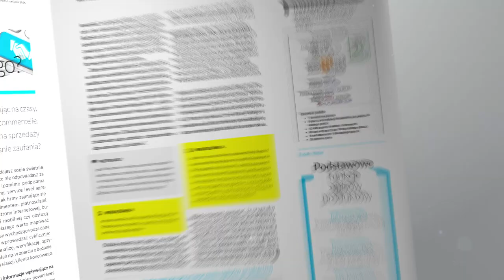Wydanie specjalne "Marketer+" 2016: E-commerce - kompendium wiedzy. Skuteczna sprzedaż w internecie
Data wydania: lipiec-wrzesień 2016
Liczba stron: 158
Temat wydania specjalnego: E-commerce - kompendium wiedzy.
Skuteczna sprzedaż w internecie

Spis treści

- Felieton: Ważny nawyk szczotkowania
- Rynek e-commerce w Polsce
- Senior na e-zakupach
- M-commerce – Polacy na mobilnych zakupach
- E-commerce w świecie mikromomentów – jak odnaleźć się na dzisiejszej ścieżce zakupowej konsumenta
- Nowe spojrzenie na systemy płatności
- Delivery automation. Czy logistyka może być tańsza i łatwiejsza?
- Co sprzedawca internetowy powinien wiedzieć o nowelizacji - - Ustawy o ochronie konkurencji i konsumentów
- Skąd brać produkty do e-sklepu i jak nimi zarządzać?
- Jak zdobyć zaufanie klientów sklepu internetowego?
- 10 sposobów na pierwszą sprzedaż na początku istnienia e-sklepu
- Jak prezentować produkty w sklepie internetowym, by sprzedawać więcej?
- Treść przyjazna e-sklepom. Jak budować komunikację content marketingową wspierającą sprzedaż?
- Gatunki wymarłe. Kilka gorzkich słów o blogach w e-commerce’ie
- Jak bezpłatnie promować e-sklep na Facebooku i Instagramie?
- Periscope, Snapchat, Vine – jak w tych kanałach promować e-sklep?
- Facebook Ads dla sklepu internetowego – tips & tricks
- 7 sposobów na zaangażowanie klienta przy pomocy e-mail marketingu
- SMS w komunikacji e-sklepu to więcej, niż myślisz
- W labiryncie e-commerce’u. Od wizyty do konwersji, czyli big data w e-sklepie
- 4 powody, dla których potrzebujesz marketing automation w swoim e-sklepie
- Analityka w sklepie internetowym – z czego (i w jakim celu) korzystają specjaliści e-commerce
- Jak podejść do prac nad UX e-sklepu bez grosza przy duszy?
- Apetyt rośnie w miarę mierzenia, czyli co mierzyć w sklepie internetowym
- Retention marketing – pierworodny grzech marketera
- Lejek zakupowy a efektywne wykorzystanie kampanii Google AdWords
- 11 rozwiązań, które zwiększają konwersję w ostatnim kroku zakupowym
- Jak zmniejszyć liczbę porzuconych koszyków w sklepie internetowym?
- 7 trików z branży fashion, które docenią użytkownicy Twojego e-sklepu
- Dlaczego sklep internetowy powinien korzystać z programów partnerskich?
- Wolny sklep internetowy zarabia mniej – jak obsługuje się duży ruch w e-commerce’ie
- KALENDARZ MARKETERA: wrzesień
- NARZĘDZIA MARKETERA: Narzędzia i usługi wspierające e-commerce

Rynek e-commerce dynamicznie się zmienia. Zmieniające się zachowania konsumentów, rozwój narzędzi, nowe możliwości działania i promocji, a także zmiany w przepisach prawnych - wszystko to sprawia, że osoby prowadzące e-sklepy powinny posiadać aktualną wiedzę. Dlatego powstało to wydanie specjalne, będące kompendium wiedzy z zakresu e-commerce.

Na 158 stronach znajdziesz odpowiedzi na poniższe pytania:

- Jak dziś wygląda rynek e-commerce i m-commerce w Polsce?
- Jak zmieniają się Twoi konsumenci?
- Jak zdobyć zaufanie klientów e-sklepu?
- Media społecznościowe - jak mogą wspomóc działanie sklepu internetowego?
- Tajniki analityki - czyli co, jak i czym mierzyć w Twoim sklepie aby miało to sens?
- Jak efektywnie prowadzić kampanię AdWords i optymalizować lejek zakupowy?
- Czy logistyka w Twoim sklepie może być tańsza i łatwiejsza?
- Jak odnaleźć się na współczesnej ścieżce zakupowej konsumenta?
- Co zrobić by Twoi klienci nie porzucali pełnych koszyków?

W magazynie znajdziesz wiele praktycznych porad, wskazówek i zestawień. Ich treść oraz forma prezentacji sprawią, że w każdej chwili będziesz miał dostęp do szczegółowych informacji, które pomogą Ci jeszcze lepiej prowadzić Twój e-sklep. Wśród nich znajdziesz takie zestawienia jak:

- Siedem najważniejszych zmian wprowadzonych wraz z nowelizacją Ustawy o ochronie konkurencji i konsumentów
- Największe grzechy w świecie e-commerce, których nie powinieneś popełniać
- Pięć korzyści płynących z wprowadzenia systemu delivery automation w e-sklepie?
- Sześć polecanych narzędzi do prowadzenia kampanii na Facebooku
- Korzyści wynikające z prowadzenia bloga firmowego dla e-sklepu
- Najważniejsze czynniki zniechęcające i zachęcające klientów 50+ do zakupów online
- Narzędzia analityczne przydatne właścicielom e-sklepów
- Pięć cennych wskazówek, które pomogą Ci zoptymalizować sklep pod kątem SEO
- Najczęstsze błędy popełniane przez e-sklepy wpływające na utratę zaufania klientów

Autorzy wydania specjalnego to: Michał Blak, Maciej Budzyński, Agata Czapla, Maciej Cebertowicz, Paweł Cyzman, Elżbieta Czakon, Katarzyna Czuchaj-Łagód, Mateusz Garbarczyk, Roman Grygierek, Agnieszka  Grzesiek-Kasperczyk,  Krzysztof  Jagiełka, Zuzanna Karwat, Marcin Kociuba, Michał Kreczmar, Maciej Kurek, Linda Matus, Grzegorz Miłkowski, Andrzej Ogonowski, Maciej Pałubicki, Radosław Pietrzak, Joanna Poczęsna, Igor Podgórski, Anna Przybysz, Piotr Sałata, Szymon Slowik, Piotr Szymczak, Martyna Tarnawska, Mariusz Wesołowski, Krzysztof Wieczorek, Edyta Wsół, Marcin Wsół, Ilona Zakowicz, Anna Złoczewska